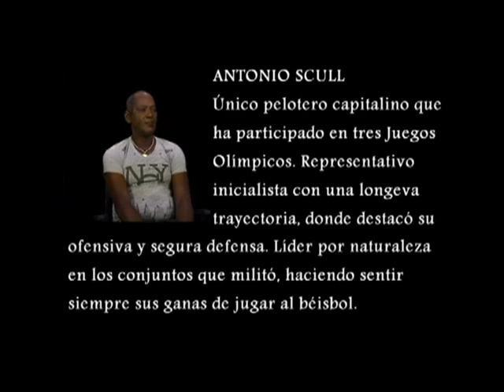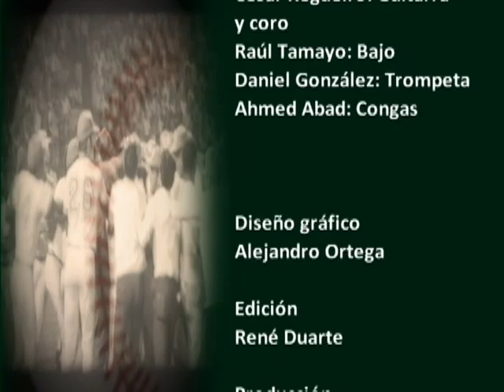MB Antonio Scull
Conozca a uno de los pilares del equipo Industriales desde finales de los noventa, salido de los guerreros de Metropolitanos, campeón con sus Azules y 3 veces medallista olímpico.